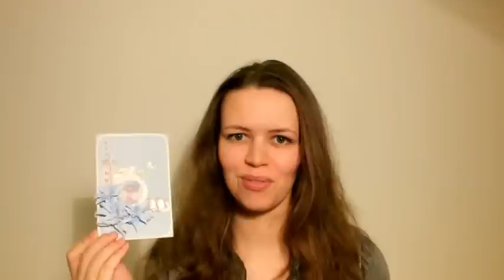Бумажные цветы своими руками. Открытка на 8 марта.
В этом видео сделаем своими руками цветы из акварельной бумаги и будем использовать их для открытки на 8 марта!